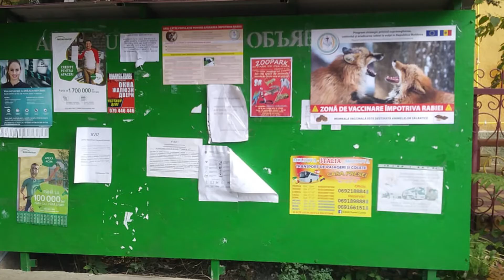Momeală pentru vulpi sau pentru oameni? - Drochia 14.10.2021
Panică şi nedumerire în rândul locuitorilor oraşului Drochia. Acum câteva zile, asupra oraşului a fost observat un aparat de zbor, cetăţenii fiind neiinformaţi despre careva activităţi desfăşurate. Potrivit oamenilor, avionul zbura prea aproape, încât era uşor de observat, dar şi posibil de filmat cu gadget. Astfel, mai mulţi drochieni s-au dat cu păreri în acest sens.